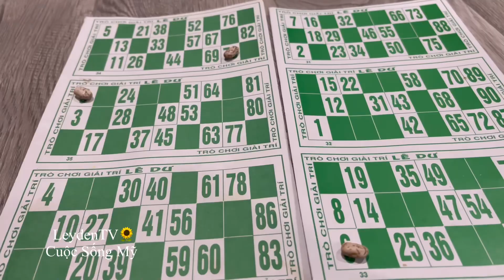🧧 Lì Xì Mùng 2 Tết 2023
Chúc Mừng Năm Mới Cả Nhà.